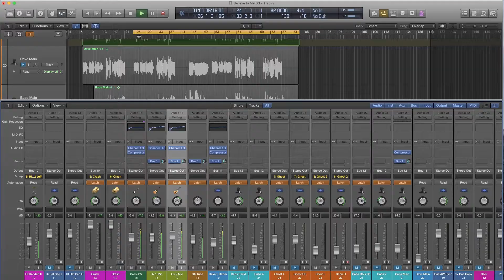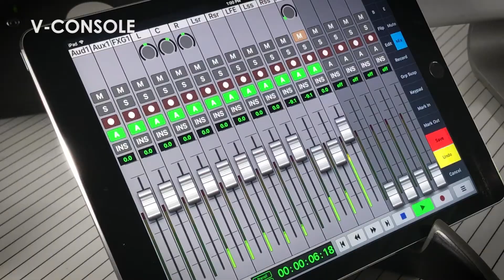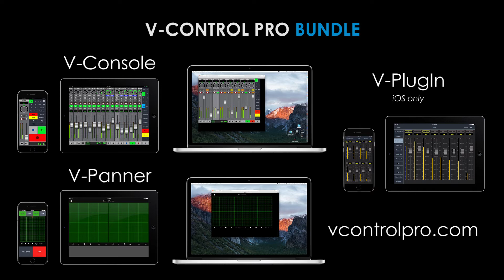Take control of your recording mixing and plug-ins with V-Control Pro Bundle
Take control of your recording mixing and plug-ins with V-Control Pro Bundle from Neyrinck. 3 apps for controlling your favorite audio and video applications. V-Console, V-Panner and V-PlugIn are available for iOS & Android smartphone, tablets & laptops to help accelerate creating. vcontrolpro.com